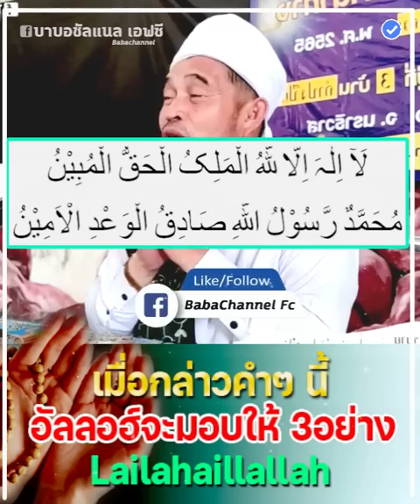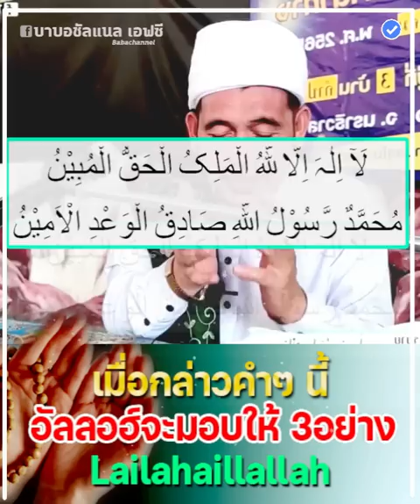บาบอลีลูโบ๊ะดือแย l จะได้รับความปลอดภัยจาก(ยากจน) Kelebihan lailahaillallah al malikul haqqul mubin